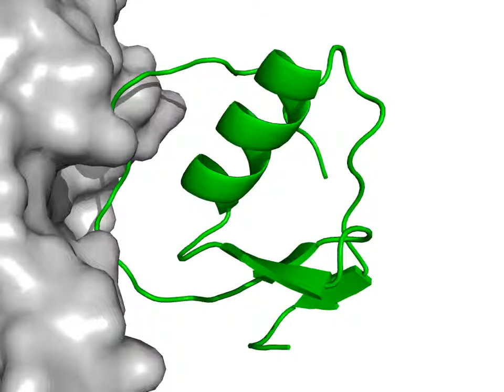Interdisciplinary ENG Team Sheds Light on How Proteins Bind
ENG researchers identified transient encounter complexes, or temporary structures two proteins form as they 'search' for the one orientation that will enable them to bind successfully. Video shows transient encounter complexes of an enzyme produced by a bacterium present in the human gut binding to a fragment of a protein in turkey eggs which inhibits the enzyme.